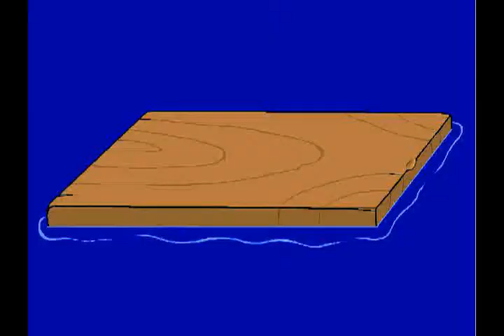Uncoop's Weekend Adventures! Pajama Sam! Part 2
This is sort of a test video and just for fun!

Pajama Sam is an awesome adventure game made by Humongous Entertainment.